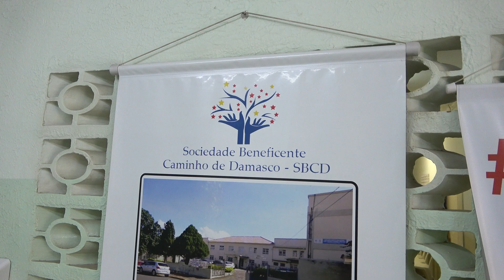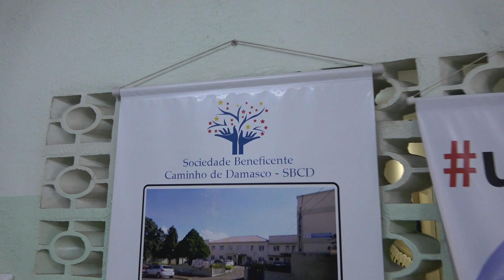CAMINHO DE DAMASCO EM JUQUITIBA FIM DA LINHA